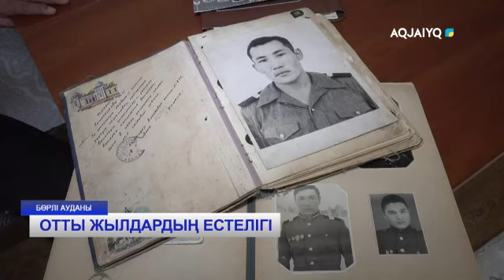ОТТЫ ЖЫЛДАРДЫҢ ЕСТЕЛІГІ